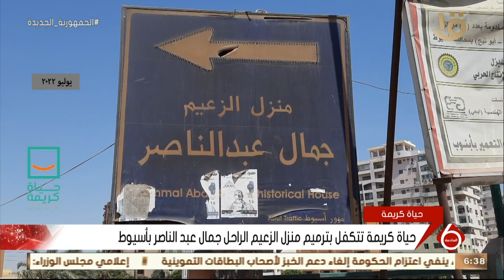نشرة السادسة | أسرة الزعيم الراحل عبد الناصر توجه الشكر لحياة كريمة لتكفلها بترميم منزله